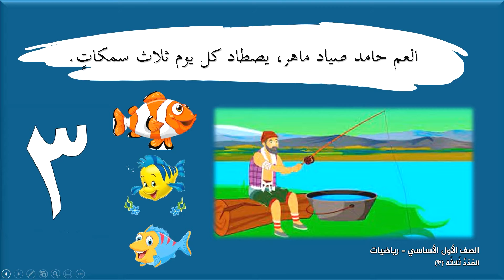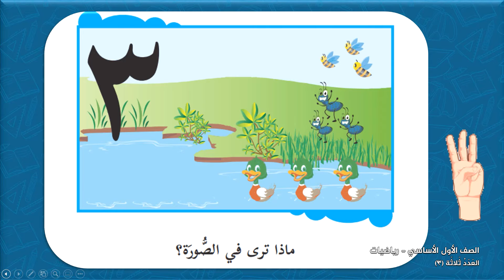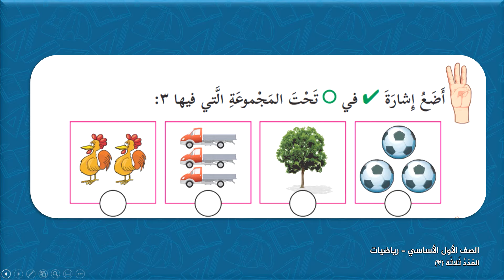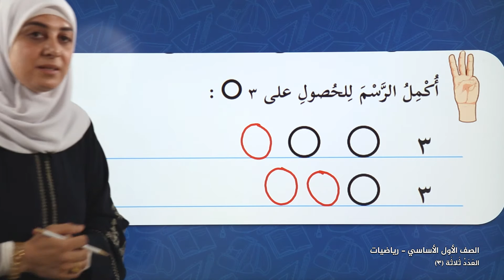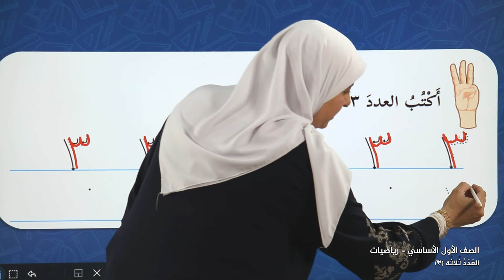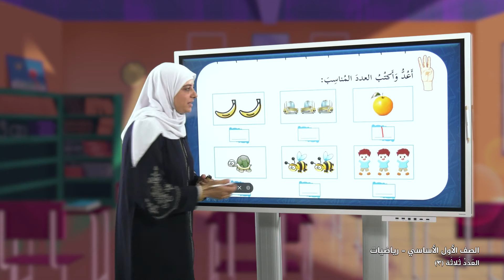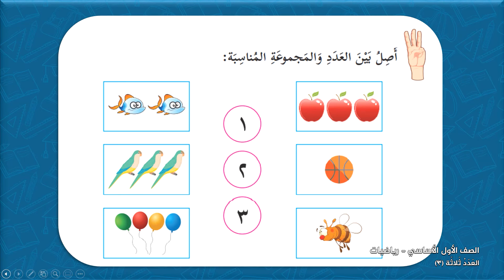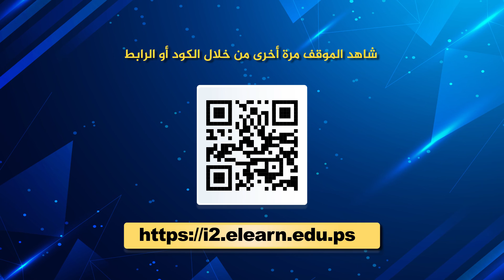-2021- الرياضيات | الوحدة 1 | العدد3 | الدرس 3 | الصف 1 | الفصل 1